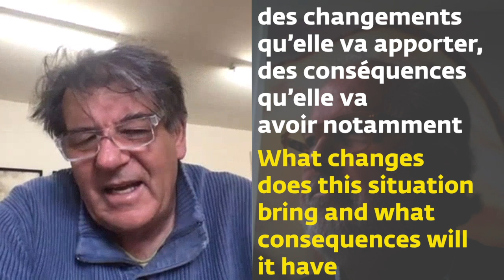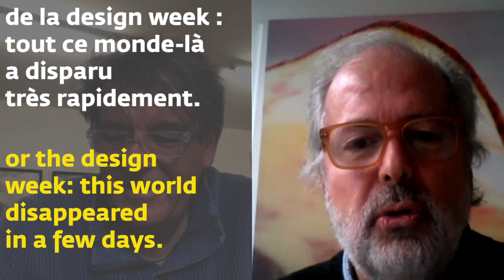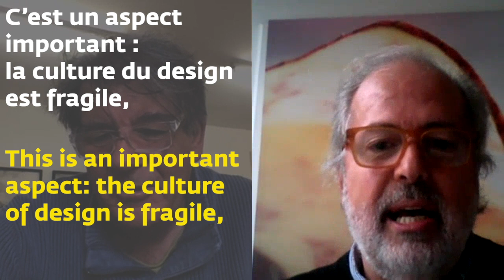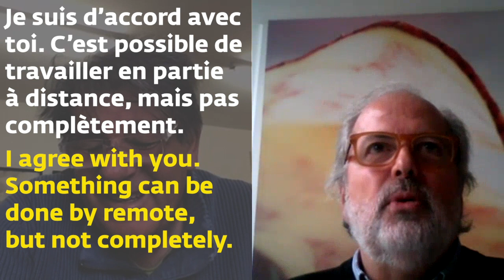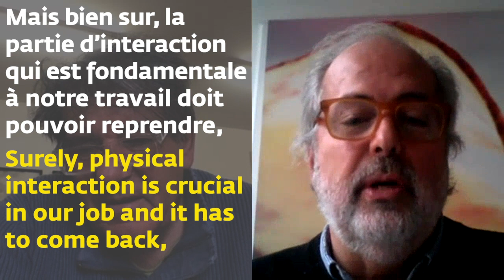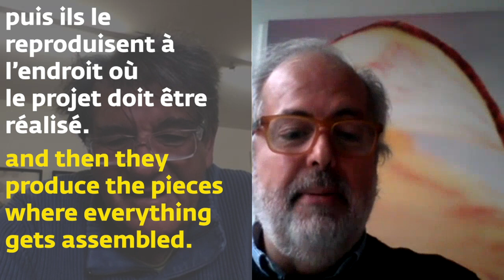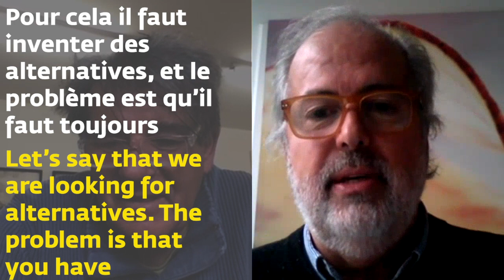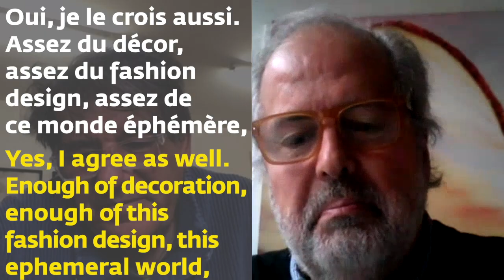DesignTalks #2 - GIULIO VINACCIA en conversation avec Ruedi Baur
Et soudain la Terre fut immobilisée... Une série de dialogues autour du design pendant et après la crise sanitaire du coronavirus en 2020
→ Giulio Vinaccia, designer produit, en conversation avec Ruedi Baur, designer

Projet initié par Ruedi et Vera Baur dans le cadre de Lille Métropole 2020 Capitale Mondiale du Design

Suddenly, the world was immobilized Dialog around design in 2020
→ Giulio Vinaccia, product designer, in conversation with Ruedi Baur, designer

Project initiated by Ruedi and Vera Baur as part of Lille Metropole 2020 World Design Capital